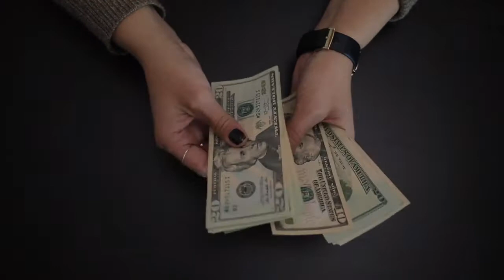Rutt Tutt by Funkshy - Featuring: Richard Moonstone